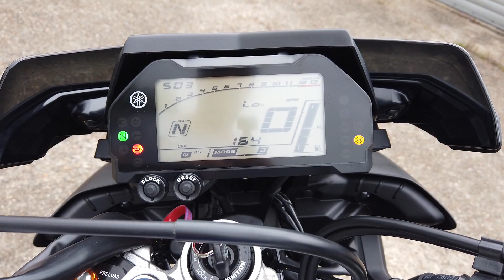yamaha mt-10 4k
monster mt 10